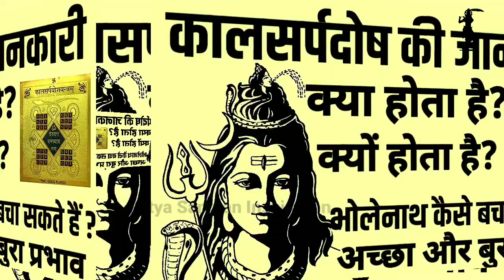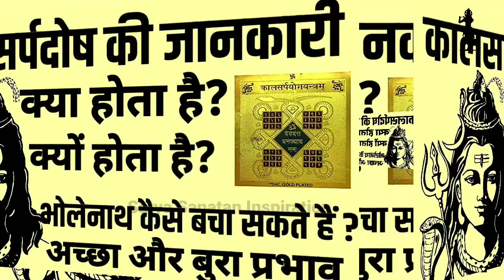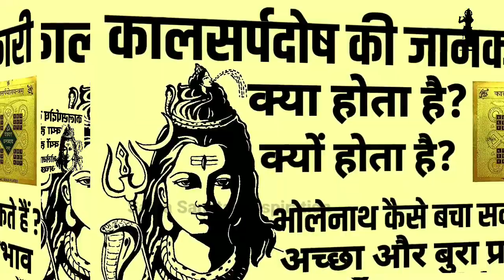कालसर्प दोष का भारी से भारी नुकसान महादेव के सिर्फ 1 उपाय से टल जाएगा राहु केतु का प्रकोप vastu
कालसर्प दोष का भारी से भारी नुकसान महादेव के सिर्फ 1 उपाय से टल जाएगा राहु केतु का प्रकोप vastu shashtra Vastu Tips Hindi Tulsi mantra| Tulsi Pooja Tulsi Shashtra वास्तु शास्त्र Vastu Shashtra, Jyotish Shashtra, Chanakya Neeti Motivational | Chanakya Niti in Hindi | Satta Sanatan Inspiration

motivational speech,chanakya niti,chanakya niti in hindi,chanakya niti video,chanakya,chanakya neeti in hindi,chanakya neeti,best motivational video in hindi,motivation video,in hindi,sant harish motivational speech hindi,how to earn money online,new life,chanakya niti chapter,roshan zindagi video,roshan zindagi motivational video,how to be successful,bure bano safal rahoge,how to be rich and